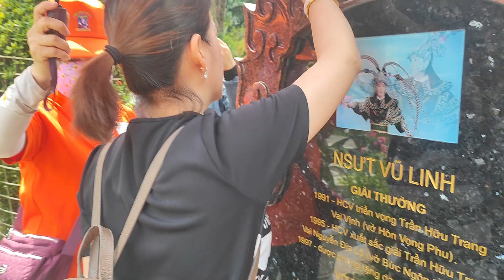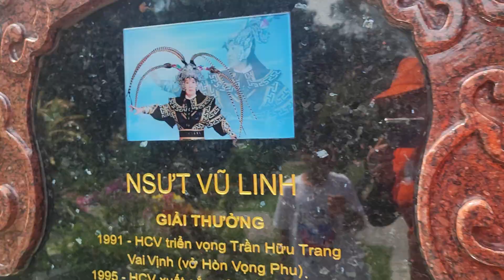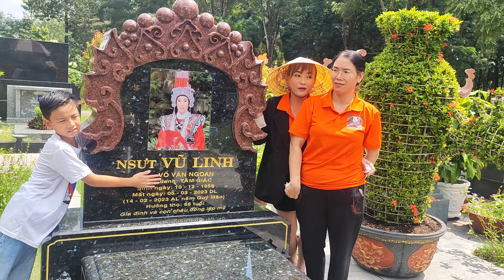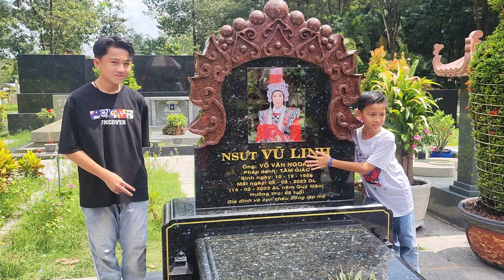Bé Ken Ôm Mộ Ông Ngoại Chụp Hình Nhìn Mà Thương Quá